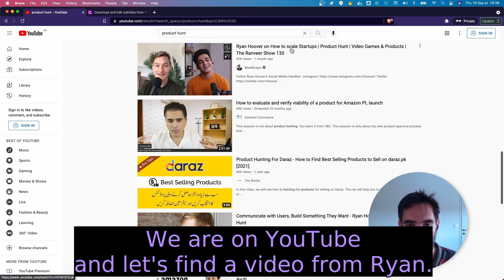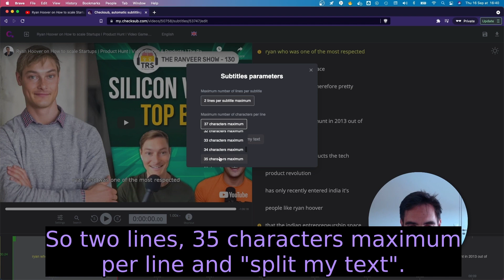[FREE] Download and edit subtitles from any Youtube video 🤯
Sometimes we may want to export or edit the subtitling of Youtube videos that you have uploaded or that you're fans of.

You may want to translate in your language the subtitles of your favorite creator. Because Youtube ended the community captions option, the Checksub Downloader is now one of the only way to contribute subtitles to someone else's YouTube Video for FREE.

HOW-TO:
1 - Go on the website download.checksub.com
2 - Paste the URL of the Youtube video
3 - Download the subtitle file (SRT or TXT) in the desired language or edit it
4 - Edit the subtitles on Checksub for Free
5 - Export it.